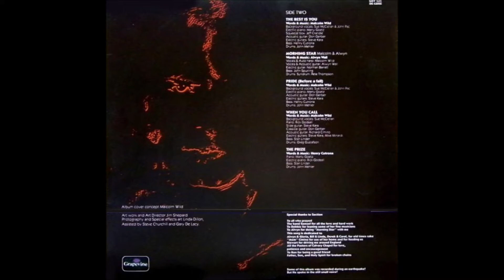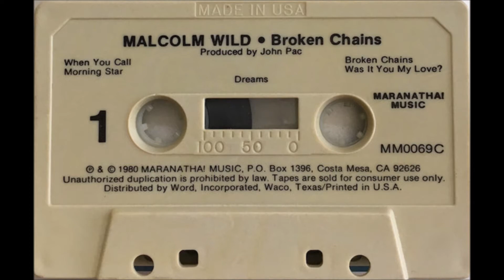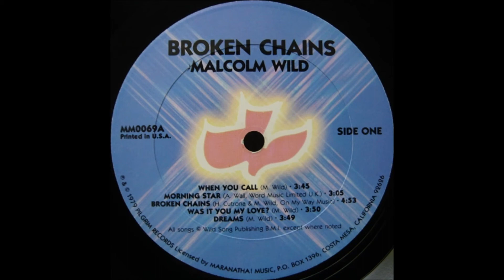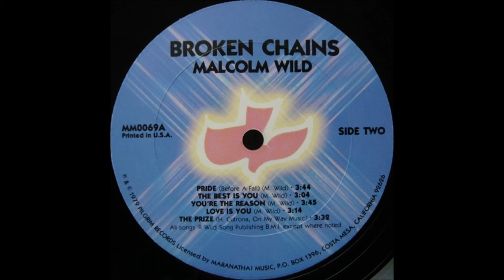Malcolm Wild - 1980 LP: Broken Chains - B4 - When You Call